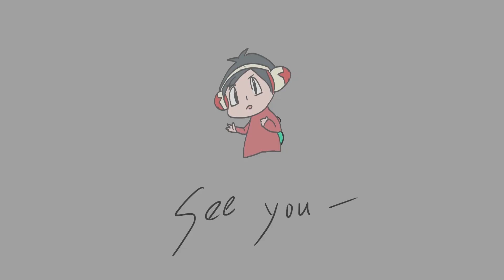【神魔之塔】怪彈合作😱『卡片超爛沒用？』看完這部可能會改觀！👉果實龍刻分析！玩一周後心得！【實戰後分析】【妮奧NEO亞森瑪娜】【怪物彈珠第三彈合作】【超獸神祭】【阿紅實況】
😍抖內給阿紅😍
妮奧：Hello World / Reverse 模式 帶來親和的慈愛天使 瑪娜 怪盜亞森：魅影模式
壯烈的樂園守護者 加百列 賜予神之光開啟天國者 烏列爾 絕對無敵的恐怖大王 諾斯特拉達姆斯
真摰羈絆的聖劍 王者之劍 憐愛三千世界的妙音女神 弁財天 好奇轉換的希望少女 潘朵拉
地獄級關卡 ── 渴望之盡頭的理想鄉 聖杯系統．阿瓦隆
挑戰活動 ── 霸者之塔 新世界的誕生 巴貝爾
邂逅相逢的思念之力 Two for all 活躍象徵 ‧ 瘋頭與傲拉龍